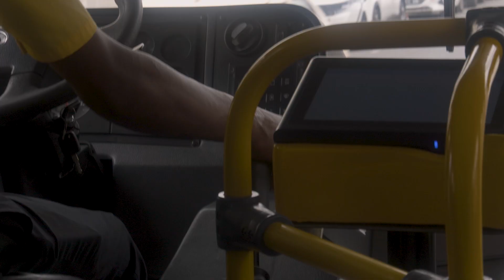Cape Verde - one week around Santiago (shot on a Canon R5)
Amilcar Cabral's poem "Ilha" portrays what remains in our hearts after a visit to Santiago

ILHA
Tu vives — mãe adormecida —
nua e esquecida,
seca,
batida pelos ventos,
ao som de músicas sem música
das águas que nos prendem…

Ilha
teus montes e teus vales
não sentiram passar os tempos,
e ficaram no mundo dos teus sonhos
— os sonhos dos teus filhos —
a clamar aos ventos que passam,
e às aves que voam, livres
as tuas ânsias!

Ilha:
colinas sem fim de terra vermelha
— terra bruta —
rochas escarpadas tapando os horizontes
mas aos quatro cantos prendendo as nossas ânsias!

ISLAND
Mother, in your perennial sleep,
You live naked and forgotten
and barren,
thrashed by the winds,
at the sound of songs without music
sung by the waters that confine us…

Island:
Your hills and valleys
haven’t felt the passage of time.
They remain in your dreams
– your children’s dreams –
crying out your woes
to the passing winds
and to the carefree birds flying by.

Island :
Red earth shaped like a hill that never ends
– rocky earth –
ragged cliffs blocking all horizons
while tying all our troubles to the winds!

Amílcar Lopes da Costa Cabral, one of Africa's foremost anti-colonial leaders, was an agricultural engineer, political organiser, and diplomat who fought for the independence of Guinea and Cabo Verde. Contrary to a number of guerrilla leaders, Cabral was never convinced that armed struggle would bring independence to Guinea and Cape Verde.
I dare to say that this is connected to his poet's soul.